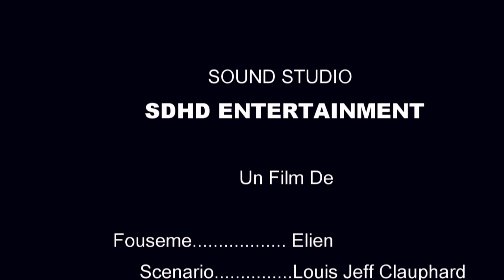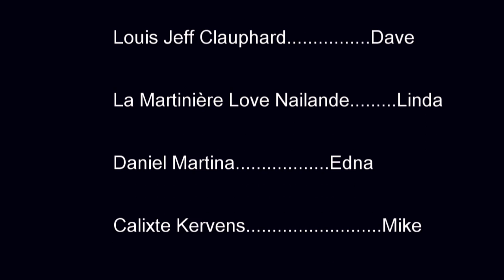Se li'M vle mini série épisode #5 (Miyou/Sonson/Tania /Junior/papito/)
yon neg ki bay papa mennaj li yon kout woch sanl patkonnen lel al fè prezante c le sa li prl wè  c neg li te bat la, istwa d'amour sa pral gen anpil difikilte Men yo pap bay vag